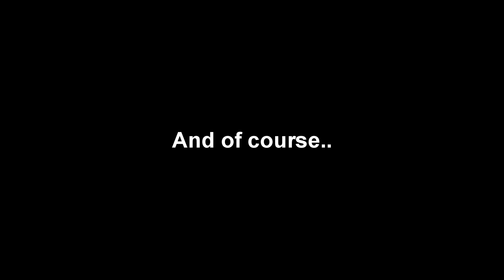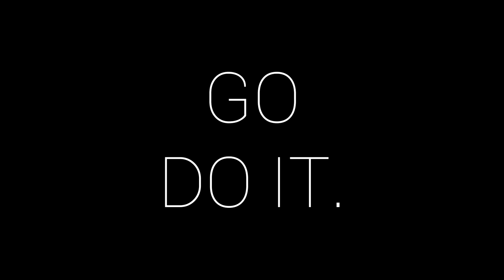Breath Moments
Just got back!
Still pumped up///